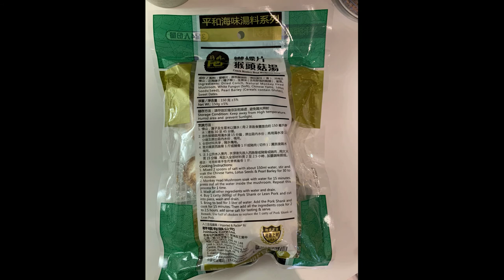Conch & Monkey Head Mushroom Soup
Chinese soups are great for the winter,  It is delicious and therapeutic.  There are many ways to make Conch soup.  I am going to show you how to make the Conch and Monkey Head Mushroom soup.  This soup is for good digestion and builds up a strong kidney.  Mmmm..so good!  I find the longer you simmer the tastier.